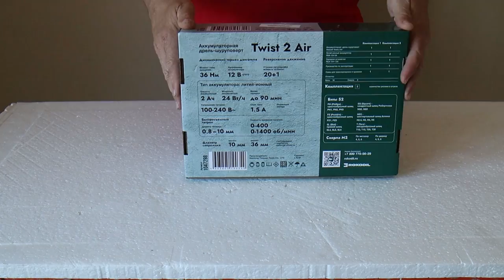Бесщеточный аккумуляторный шуруповерт Rokodil Twist 2 Air 12 В, 36 Нм, 2 Ач, 1400 об мин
Здесь можно приобрести Бесщеточный шуруповерт